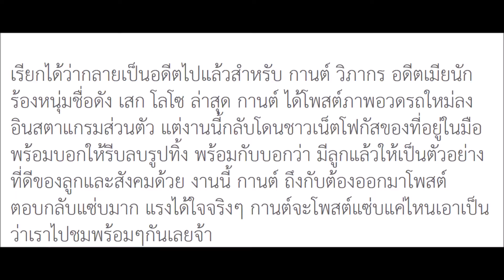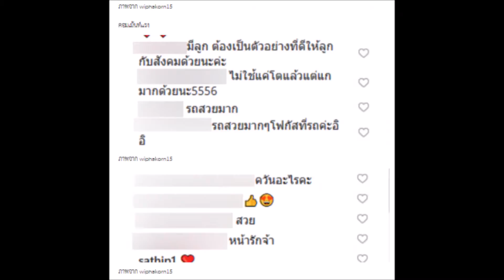กานต์ อดีตเมีย เสก โพสต์รูปอวดรถคันใหม่ กลับเจอชาวเน็ตเตือนทำอะไรนึกถึงลูกด้วย งานนี้เจอตอบกลับอย่าง